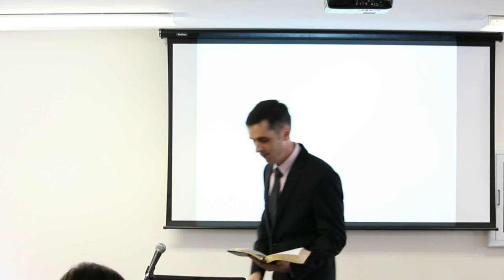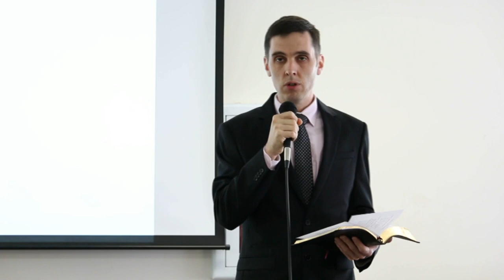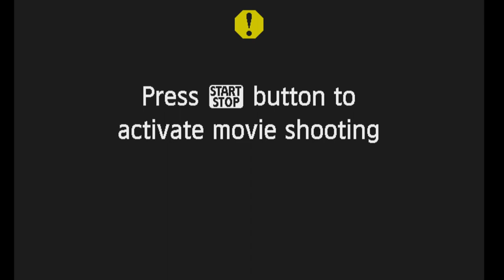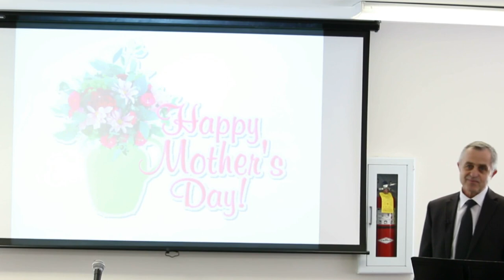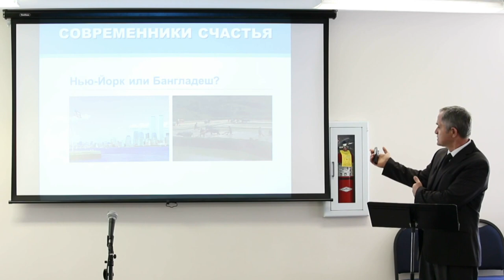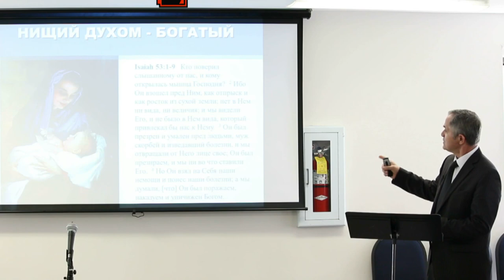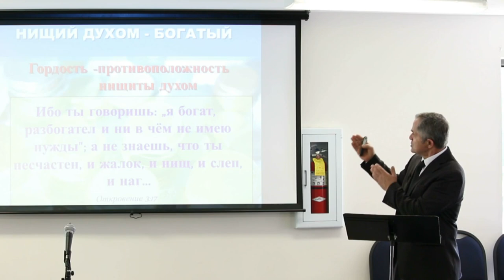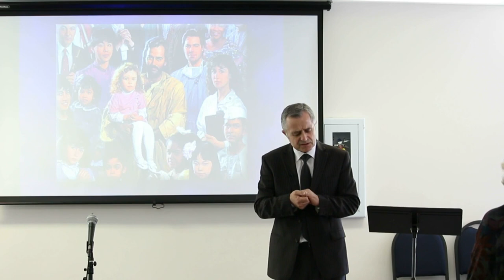Atlanta Slavic Light of Life